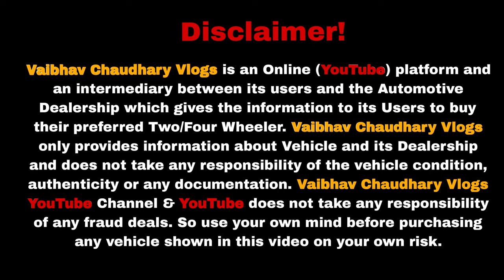Biggest Used Car Sale🔥| Cheapest Secondhand Cars | Old Cars Delhi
पूरे भारत मैं सबसे सस्ती CARS🔥| CHEAPEST SECOND HAND CARS in Delhi | car sale delhi new video

HM CARS
TIMING - 11AM-8PM, 7 Days Open
ADDRESS - Near Paschim Vihar west Metro station, New Delhi 110087

Karolbagh Car Market | Cheapest Used Cars in Delhi | Old Car Market Delhi | Top Second Hand CarsAudi & Vovlo in 3 Lac🔥 Cheapest Luxury Car  old car for sale,old cars in haryana,old cars in karnal,old cars in gurgaon,top selling cars,verna car,Toyota cars,low budget cars,secondhand car for sale,used car sale in haryana,pre Owned cars delhi,kurukshetra car bazar,my country my ride cars,hidden second hand cars cars under 1 lakhaiwala,sssj car in karol bagh,buy secondhand cars in cheap price,karol bagh car MOTA BHAI KA वादा RATE दूंगा सबका आधा 🔥 200 गाड़ियों का DHAMAKA OFFER 🔥🔥🔥 Yeh Galti Mat Karna !!! What to check before bu cars on heavy discount,preowned cars at very less price,cheapest luxury cah,50k carsv,lowbudget cars,car bazar,karol bagh badshaha,karol bagh bike market,cheap price carssarthi moto deals,best ar price,best car for sale,haryana top car,india best selling cars,pre owned carpreowned luxury cars,bmw,audi,mercedes,cla,cheapecar market,latest luxury cars,maruti suzuki,toyota,car starting from 1 lakh,cars under 10 lakh,second hand car,second hand car in chandigace,second hand car in chandigarh 2020,used luxurycar,used cars,second hand cars,my country my ride,hidden second hand car market,cars on sale in chandigarh
2nd hand cars in delhi